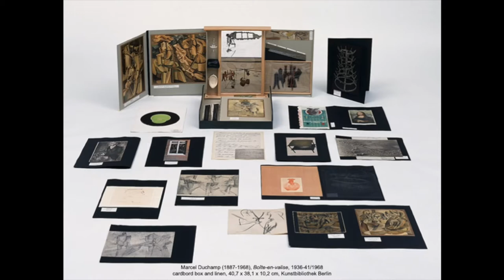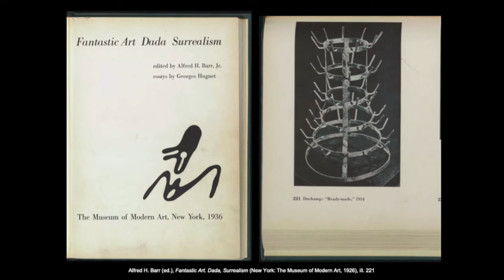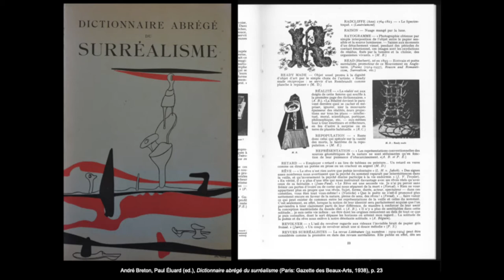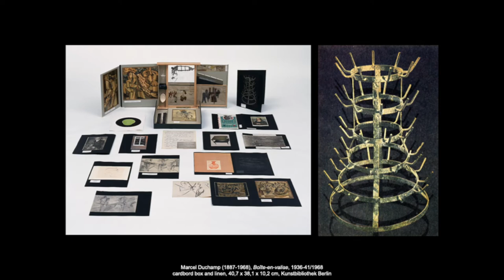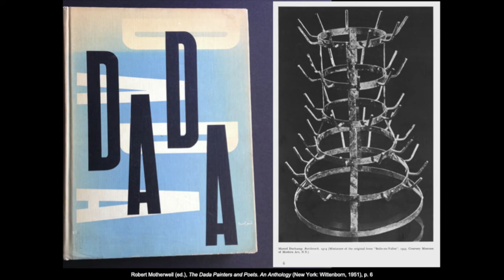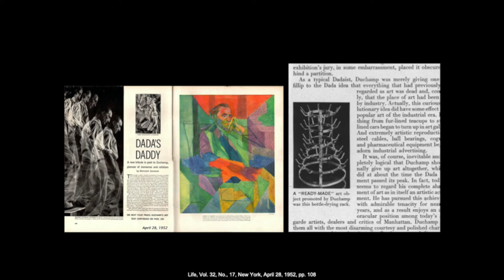La liberté de répétition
Lars Blunck Opening Talk PWA 2020